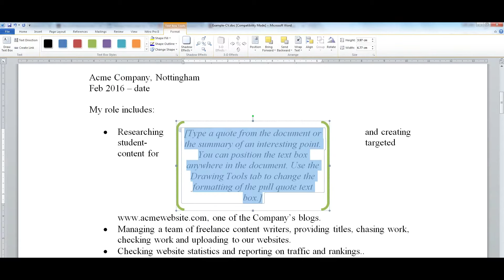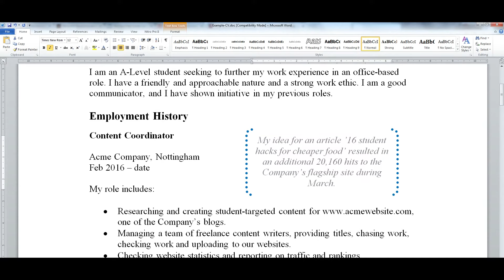Adding a fancy box to your CV or résumé to highlight an achievement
Use Microsoft Word to add a fancy box to your CV or résumé, allowing you to showcase achievements alongside your work history.